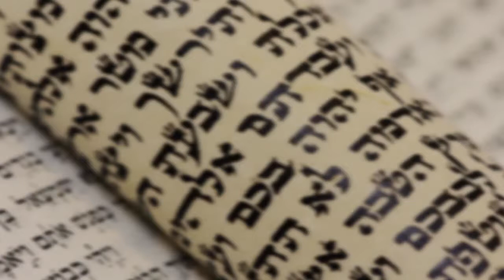Вопросы и ответы. Яхве